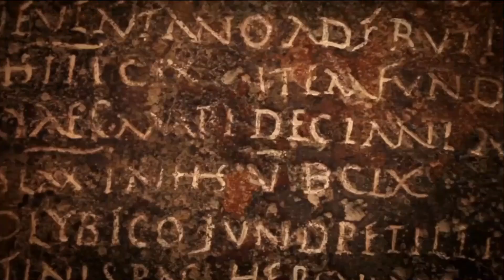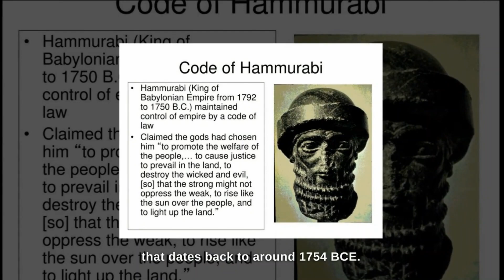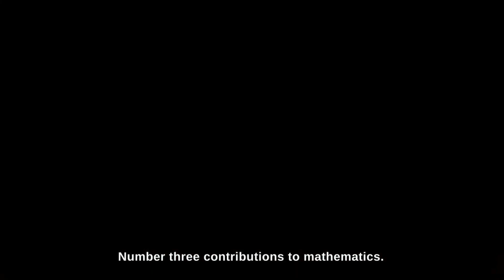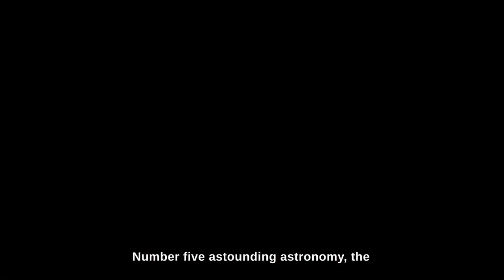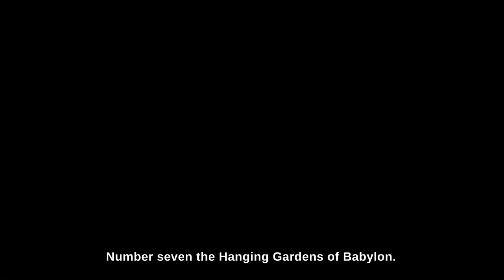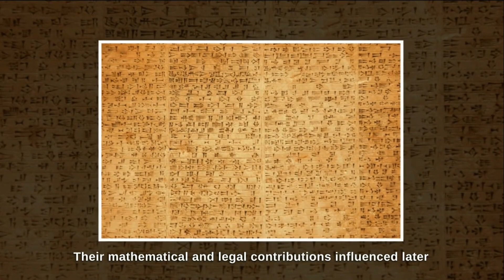The Babylonian Empire: 10 Amazing Facts You Need to Know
The Babylonians were one of the most influential civilizations in ancient Mesopotamia. They created the first code of laws, built the legendary Hanging Gardens, and conquered many lands. In this video, you will learn 10 amazing facts about the Babylonian Empire, its history, culture, and achievements. You will also discover how the Babylonians influenced the rise of other empires in the region. Watch till the end to find out why the Babylonians are still relevant today.